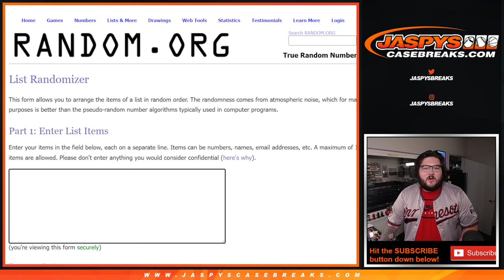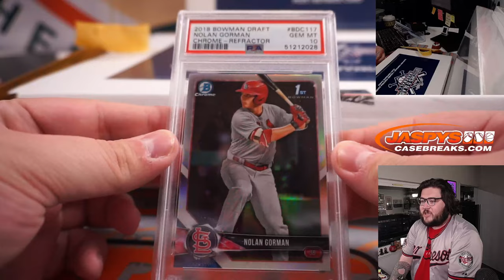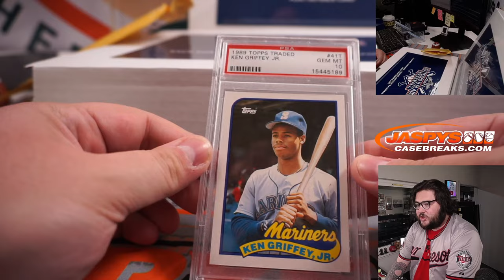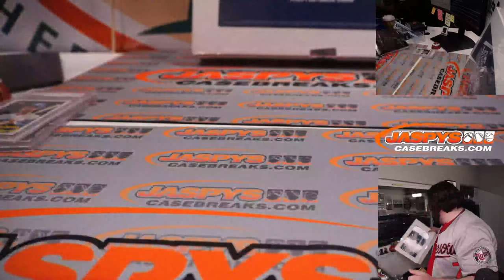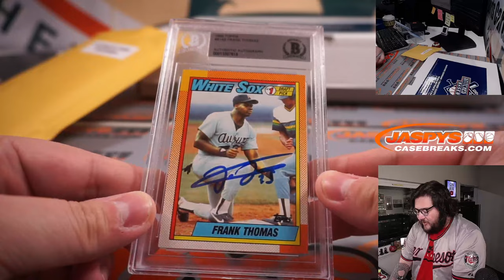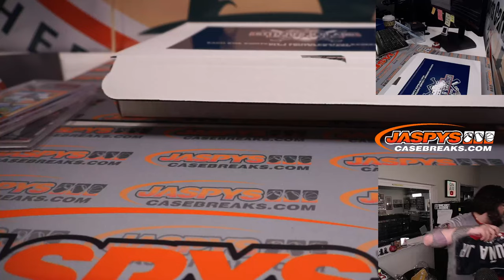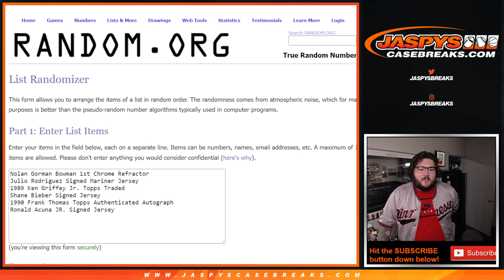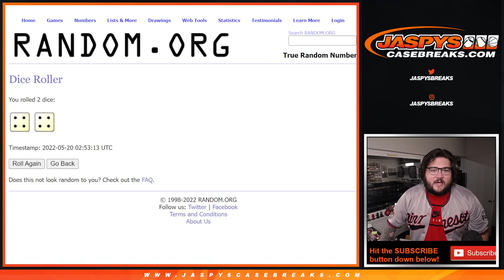TH, 5.19: 2022 LEAF STITCHES AND SLABS BASEBALL 3-BOX CASE BREAK #1 *RANDOM HIT*